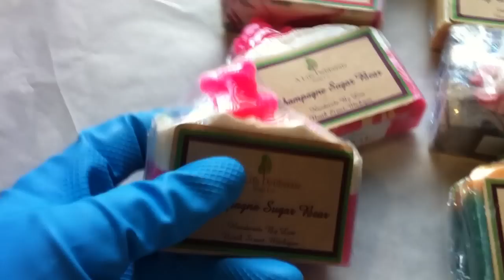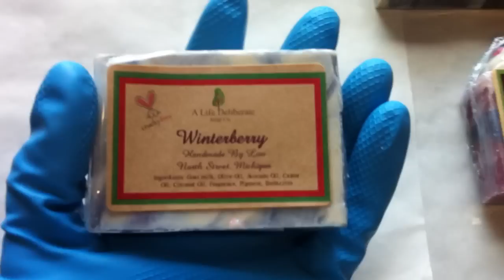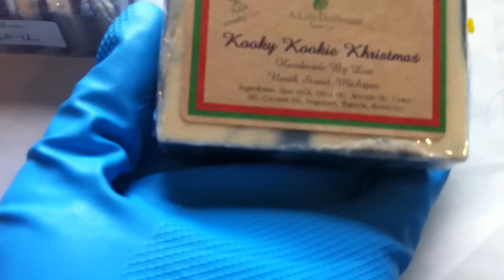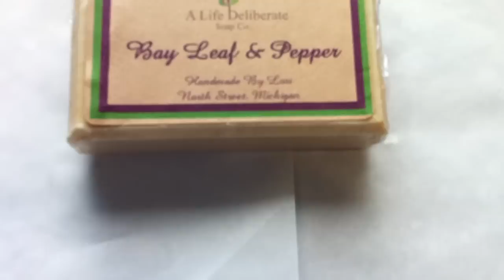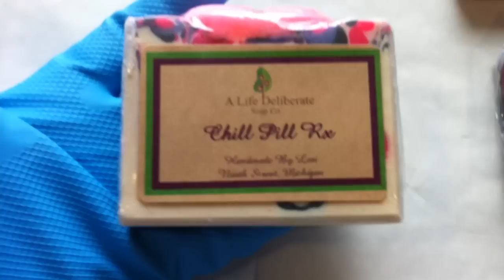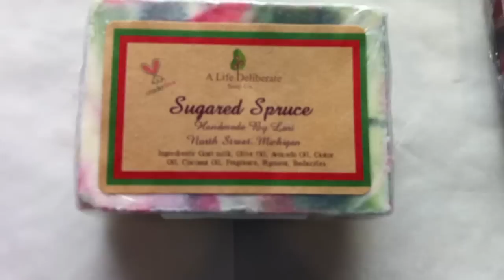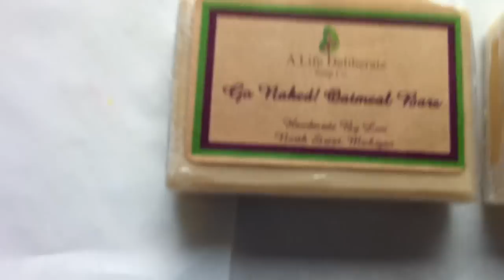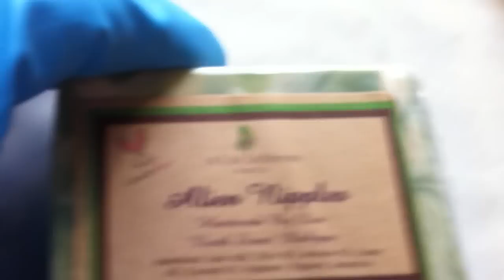A Life Deliberate Soap Co. Haul With Special Celebrity Guest Appearances!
Hi everyone!  I am super excited to bring you a haul from the very funny, lovely and talented Lori from A Life Deliberate Soap Co.!  You have to try Lori's products they are absolutely AMAZING!  I hope everyone is happy and healthy!  Mike :)